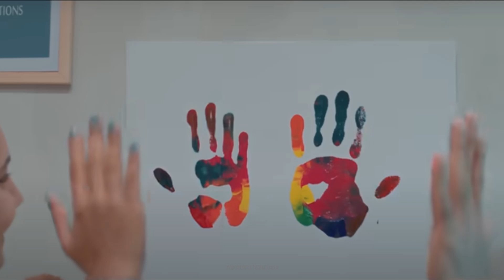ஆரகன் | aaragan - tamil movie review | Michael Thangadurai | kavipriya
Here is the review Of Tamil movie "Aaragan" starring Michael Thangadurai and Kavipriya, Produced by Harikaran Panchalingam, Directed By Arun KR

Link:    / tipstamil

Movie Details:
Movie - Aaragan
Production Company - Trending Arts Productions
Produced by - Harikaran Panchalingam
Co-producer - Varakunan Panchalingam, Mathurathan Panchalingam, Krishanthi
Harikaran
Director - Arun KR
Starring - Michael Thangadurai, Kavipriya,
Music Composer - Vivek & Jeshwanth
Editor - Sasi Dhaksha
DOP - Surya Vaithy
Production Designer - Karthick
Sound Designer – Karthik Dhamodharan
Sound Mix - Unique Studio LLP, S.Ramji
Production Executive – G.Durai Murugan
Colorist - Aravind Jagan
DI - Ikigaipostworks
PRO - John
VFX - Prasanna Ramesh
Art Director – Jayaseelan
Trailer Credits:
Editor - Aravind B Anand